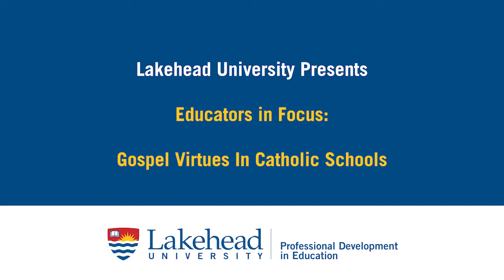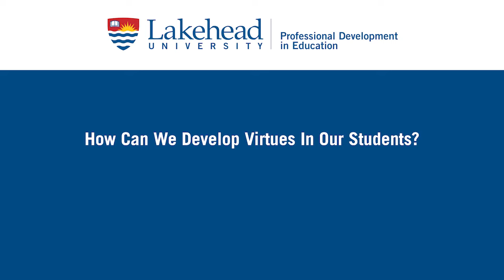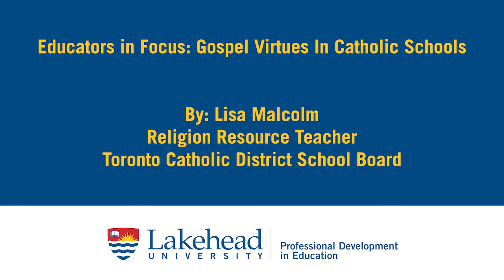Gospel Virtues In Catholic Schools - Lisa Malcom (Educators in Focus, Lakehead University)